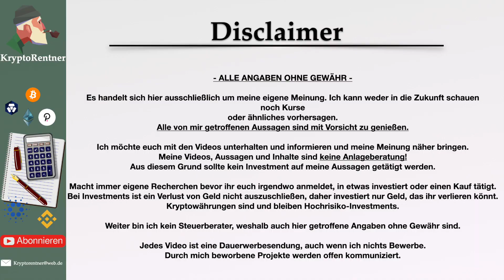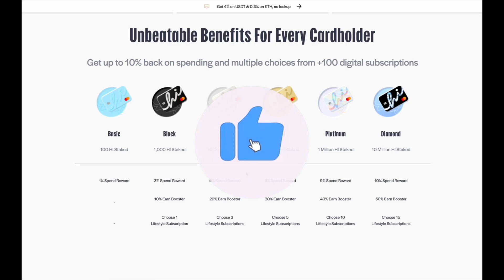Hi.com die Karte für ALLE ist da!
🏦Lieblings Börse + 💳Cashback: ✅ Nexo: * (30$ in Bitcoin)

📌 Das nutze ich + Bonus für dich! 📌
Krypto-Börsen:
✅ Trade Republic: * (15€ zum Investieren)(Aktien)

✅ Videoschnitt:  Final Cut Pro

►Meine Partner◄